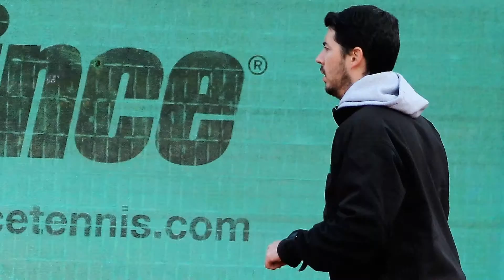Polonia en Just Tennis by Jorge Aguirre Academy, Don Carlos, Marbella con intro